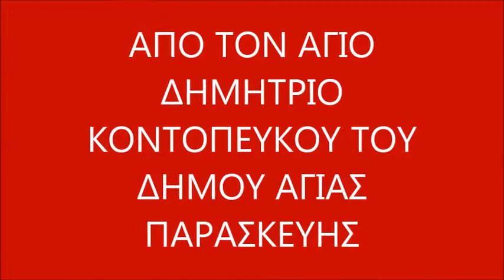ΑΠΟ ΤΟ ΚΟΝΤΟΠΕΥΚΟ ΑΓ ΠΑΡΑΣΚΕΥΗΣ ΣΤΟ ΣΟΥΛΙΜΑ ΜΕΣΣΗΝΙΑΣ